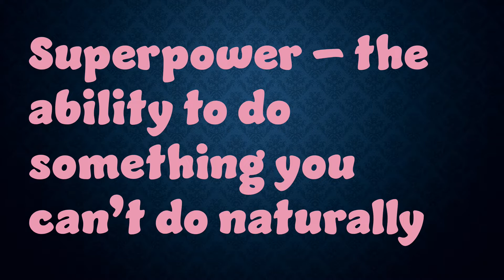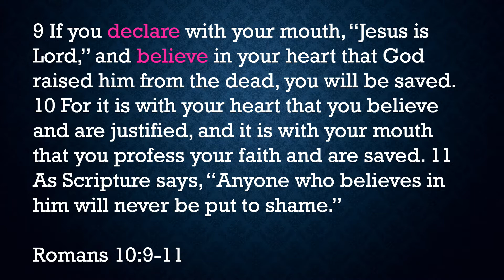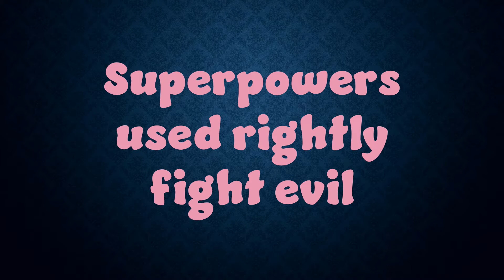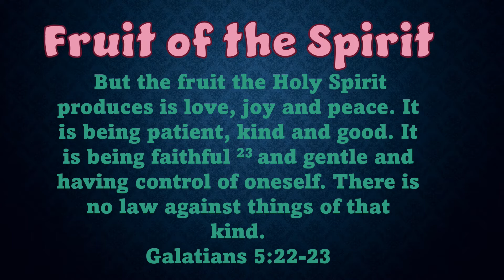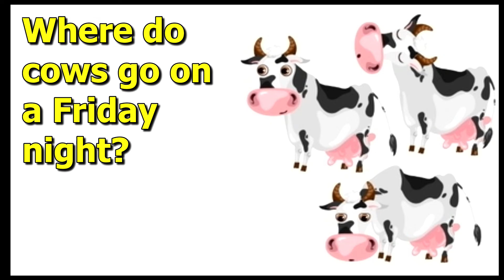Do You Have a Superpower?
Let's join today's chapel in progress as Mrs. Tammie leads the student in a time of praise and worship. Later Mrs. Sandi Merrill illuminates us on the powers we receive through the Holy Spirit.